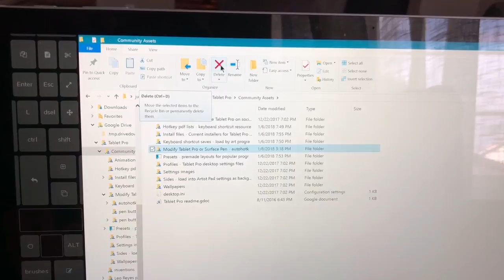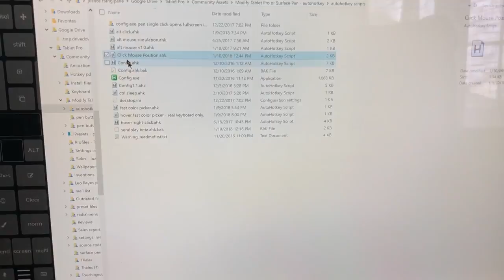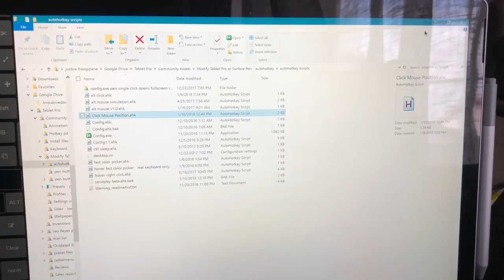No keyboard shortcut? Easily make one - Tablet Pro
Beginner friendly

Use Tablet Pro with this little script to map a button to press a location on the screen (or a button with no HotKey attached)

This can be used to make keyboard shortcuts for buttons that don’t have shortcuts. The screen size must stay the same (full screen each time) for this to work consistently.

to get access to the script. Script location
Modification - pen button remapping - ahk scripts - click mouse location
Our New easy guide to install Tablet Pro
Save 10% on Microsoft store products. Use my link (benefits me too!) and search "parents" click students, parents, and teachers link if you have kids, are a student or teacher.
Buying a computer? Consider using this link! (I get paid if you buy anything)

Amazon link (direct to Surface Go bluetooth keyboard) use this link then search for any Amazon purchase